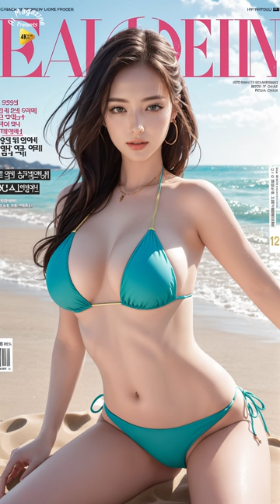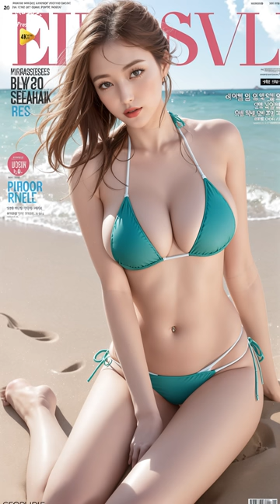명품 Bikini 콜라보 몰디브 해변 상큼한 모델들 Luxury bikini Maldives beach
Challenge your own style of AI.
This is a video using stable diffusion.